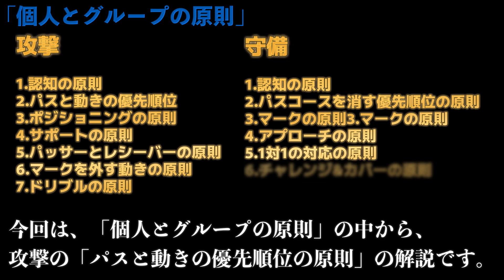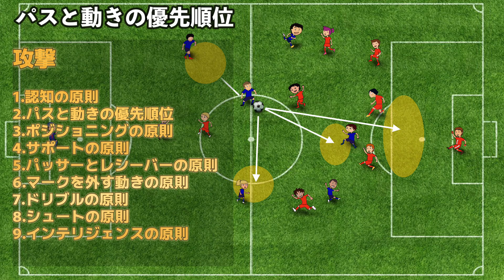｢パスと動きの優先順位の原則｣個人とグループの原則②【16歳までに学ぶサッカープレー原則】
【目次】

何故サッカーのプレーモデルを勉強する必要があるのか？
【共通原則】
【一般原則】
　●攻撃の５つの原則
　ーー●攻撃の優先順位
　ーー●ポジショニング
　ーーー●深さを作る(３ライン)
　ーーー●幅をとる(５レーン)
　ーーー●エリアに応じたポジショニングと役割
　ーーー●基点と動点の役割
　ーー●モビリティ
　ーー●ボールの循環
　ーーー●ボールを素早く動かす
　ーーー●インナーゾーンを突く
　ーーー●攻撃するレーンを変える
　ーー●個の優位性
　●守備の５つの原則
　ーー●守備の優先順位
　ーーー●ローピング
　ーーー●エリアに応じたポジショニング
　ーー●バランス
　ーー●プレッシング
　ーー●個の優位性
●個人とグループの原則
　【攻撃】
　ーー●認知の原則
　ーー●パスと動きの優先順位の原則
　ーー●ポジショニングの原則
　ーー●サポートの原則
　ーー●パッサーとレシーバーの原則
　ーー●マークを外す動きの原則
　ーー●ドリブルの原則
　ーー●シュートの原則
　ーー●インテリジェンスの原則
　【守備】
　ーー●認知の原則